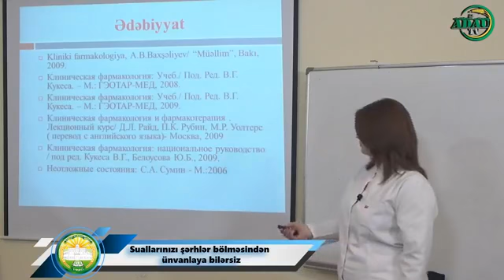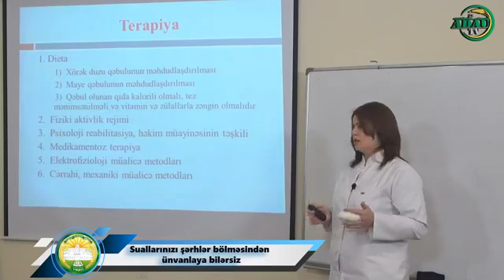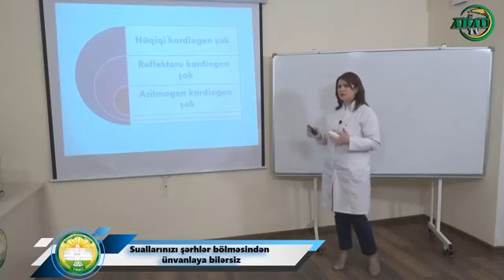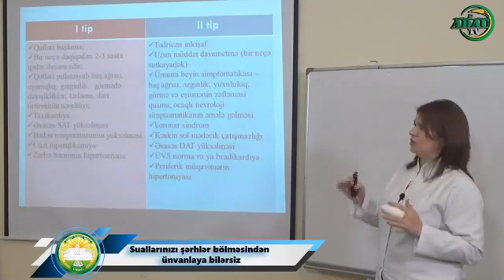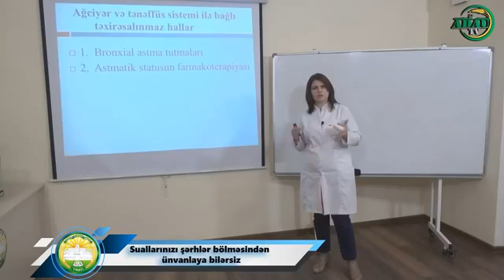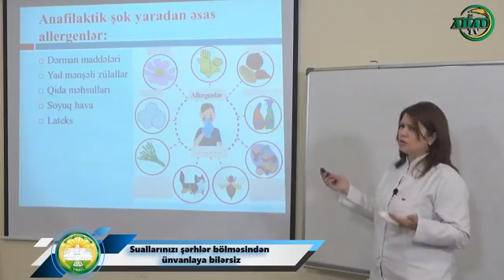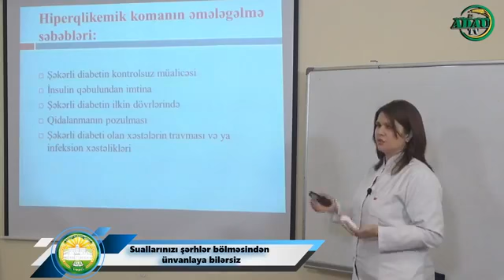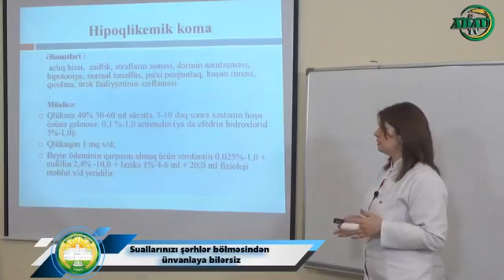Təxirəsalınmaz vəziyyətlərin təcili farmakoterapiyası (Online dərs - 337)